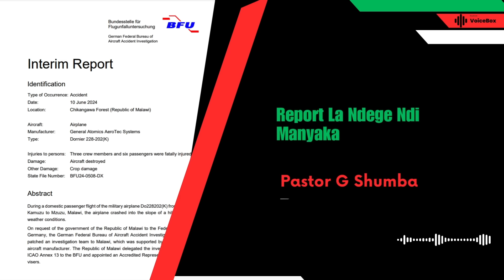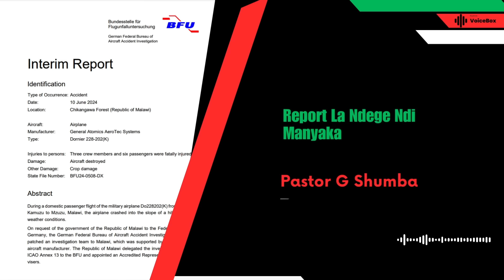Report La Ndege Ndi Manyaka - Pastor G Shumba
On Nyasa VoiceBox, Pastor G. Shumba comments on the preliminary report regarding the Chikangawa plane crash, which has been released by the German Federal Bureau of Aircraft Accident Investigation (BFU). He refers to it as "Manyaka."

Ku Nyasa VoiceBox, abusa a G. Shumba athirira ndemanga pa lipoti loyamba lokhudza ngozi ya ndege ya ku Chikangawa, lomwe latulutsidwa ndi bungwe la Germany Federal Bureau of Aircraft Accident Investigation (BFU). Alitchula kuti "Manyaka."